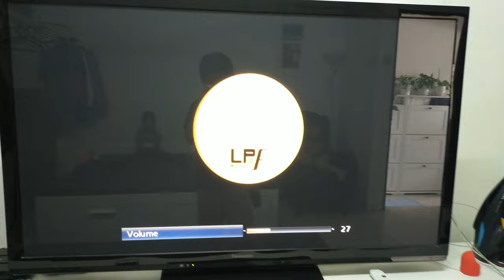Animax Intro | Naruto